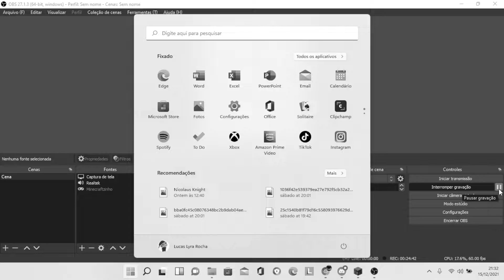Minecraft TophatSMP #7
Well well well... After some nights swimming through lava I found a nether fortress and... It is time to make some beverages with close friends!